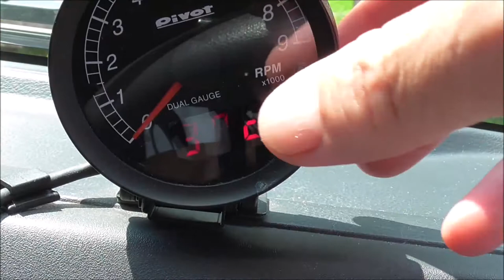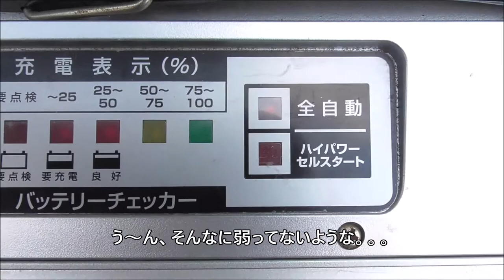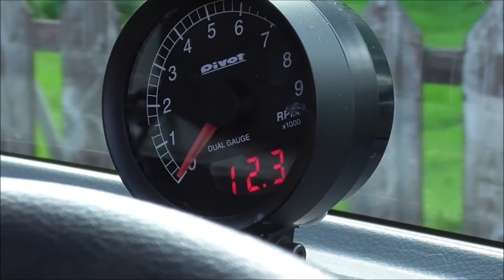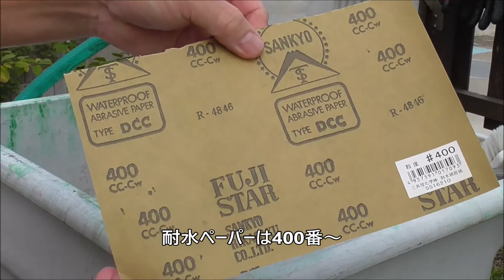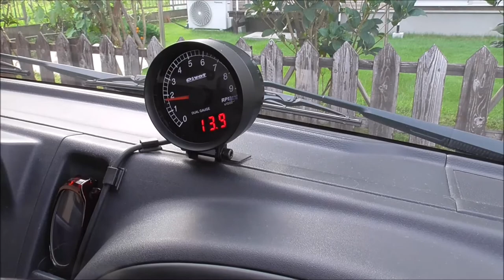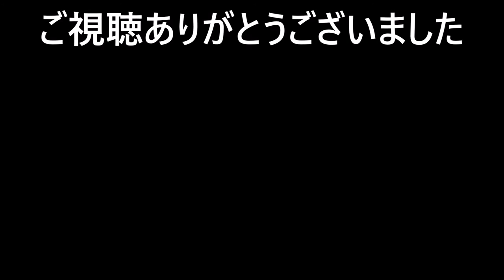【アゲトラキャリイ】軽トラのバッテリーを充電したけどダメだったので交換してみた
軽トラのバッテリーがダメになってしまったので交換しました。新しいバッテリーはパナソニックのカオス、60B19Rです。ってか今や軽トラも充電制御車なんですね。インド人もビックリです。